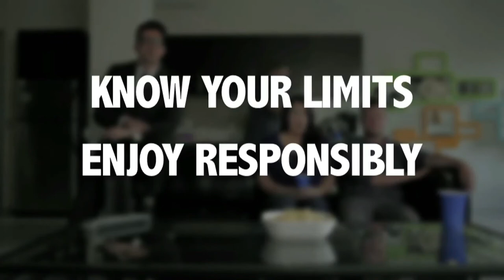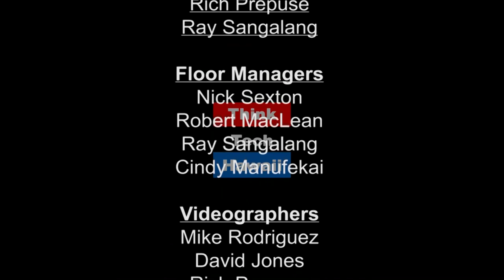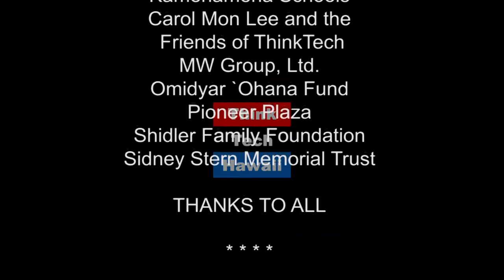Will Taiwan Fight Part 2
Wendell Minnick returns to Asia in Review to discuss Taiwan's plan to build up its national defense industry especially its plan to build an indigenous submarine and jet trainers. Some advocate that Taiwan restore conscription? is it really a good idea? Why? Would it work? Espionage in the military demands our attention. And there's more! JOIN US!